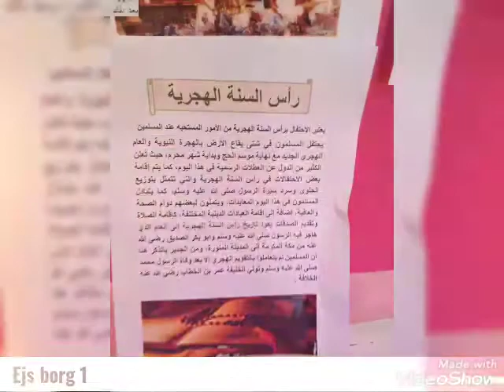أنا الباحث الصغير.🌷. المرحله الابتدائيه.🌷.